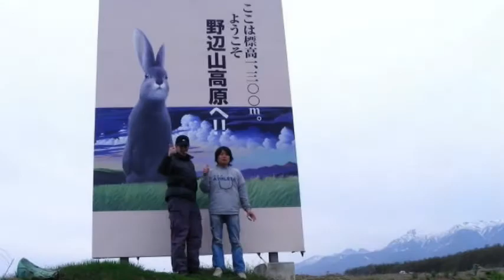もうひとつの雨やどり・ さだまさし 他 白鳥座 平原綾香 ｛♪sang with the guitar♪｝パニック ツーリング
心に優しく響く「さだまさし」の世界を自分流にカヴァーさせてもらってます
大切なあなたへ　～平原綾香
もうひとつの雨やどり　　さだまさし　[04:19]←を押してね
長崎から　さだまさし　白鳥座　[08:44]←を押してね

高速道路のド真ん中で愛車のバッテリーとその近辺が燃えました
気づくのが遅かったら非常に危なかったパニックモードが画像の前半です
散々な目に遭いながら二人乗りでどうにか宿に到着しました
修理するより買ったほうが安いそうで、以後バイクはスカイウェイブになりました
最後の場面を編集しているとき思い出の多い黄色のバイクにジーンとしてしまいましたw無傷で13年大切に乗ってたもんでね
子供たちが産まれたころからずっとずっと

浅間火山
軽井沢